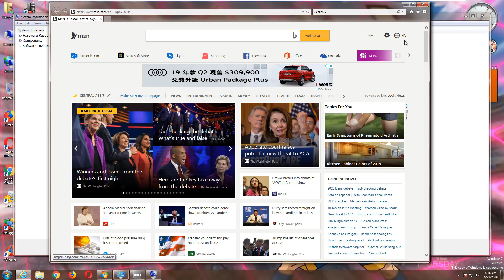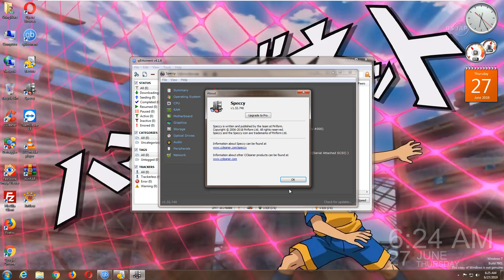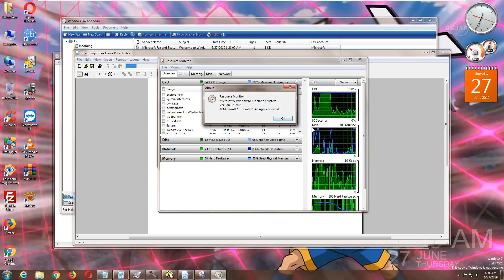Windows 7 Ultimate N with Service Pack 1 in VMware Workstation Pro!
It's not activation, Because have a N version, Doesn't have program is Windows Media Player and Center.

*This was requested by TailsWare*
No product keys